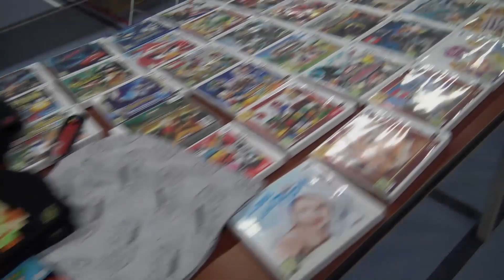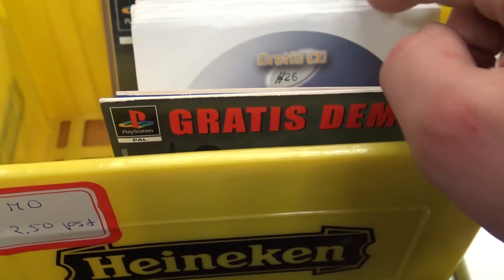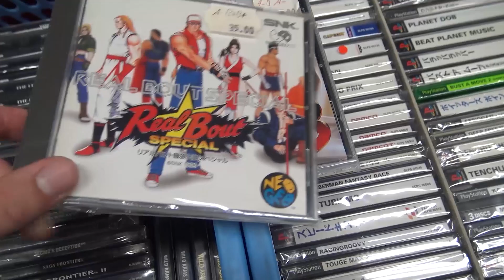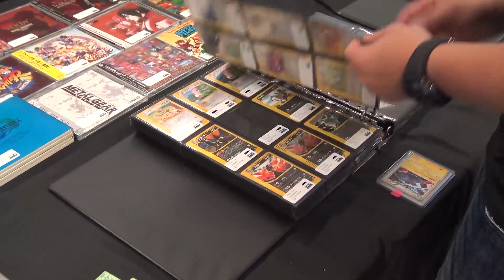Retro / Modern Game & Collectible Beurs Voor 2022 ... !! 😎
In deze video gaan wij het hebben over de aankomende beursjes in Nederland voor Retro & Modern Gamers & Collectors... Kom je ook ?

Ali-Express en vele toffe koopjes ! 👌
Bluetooth Speaker

Nummers in Video:
CASTLEVANIA - Modern Pixel Project n°1 - First Stage - Pixelizer REMIX
Deflektor_LaserDance_OC_ReMix
Streets of Rage Remake V5 Soundtracks